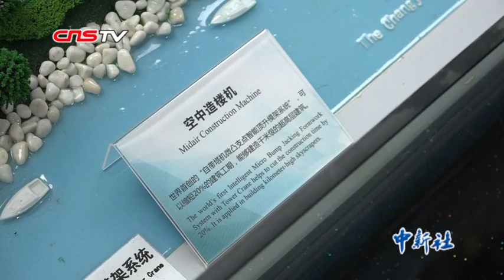4天盖一层楼！探秘“空中造楼机”的黑科技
近年来，中国各地一座座摩天高楼拔地而起，中国建筑企业何以屡屡刷新城市天际线？中建三局武汉绿地中心项目执行总经理李江华告诉记者，武汉第一高楼——武汉绿地中心的建设离不开“空中造楼机”这一“大国重器”。它能让建筑工人在高空施工如履平地，最快4天盖起一层楼。